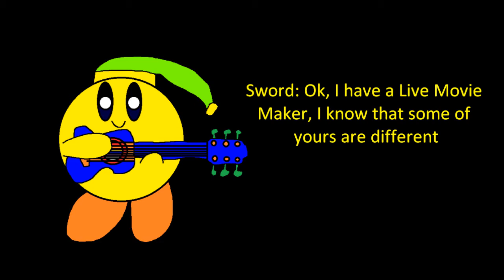How I Animate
Sword: Just a little tutorial,enjoy.